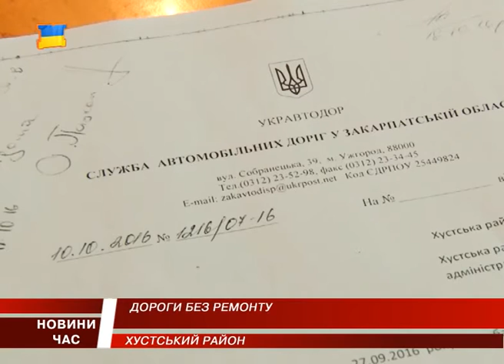Гроші виділені на ремонт проблемних доріг Хустщини облавтодор не використав